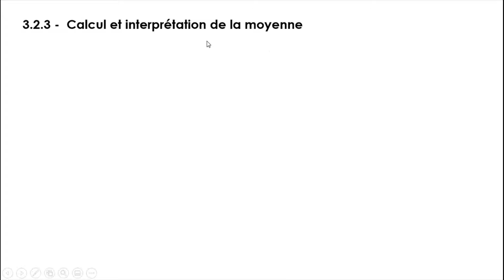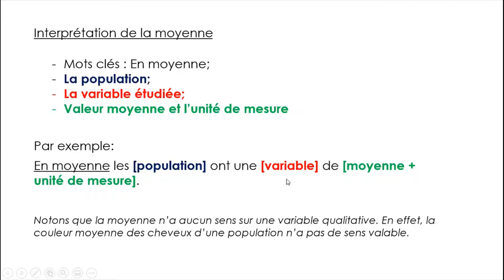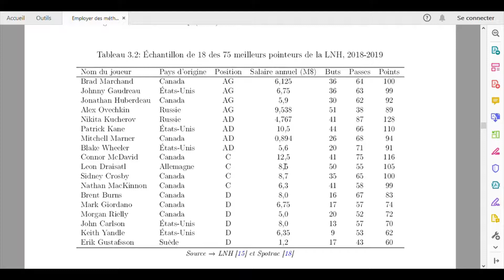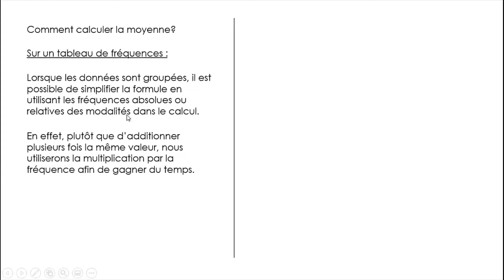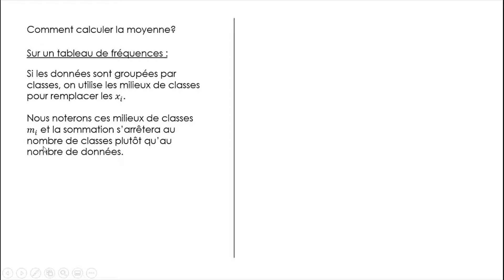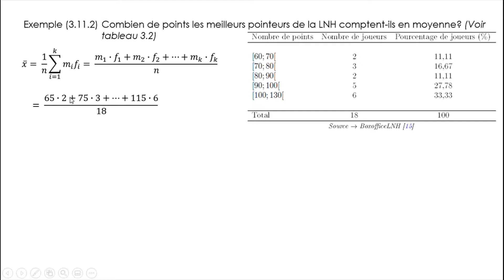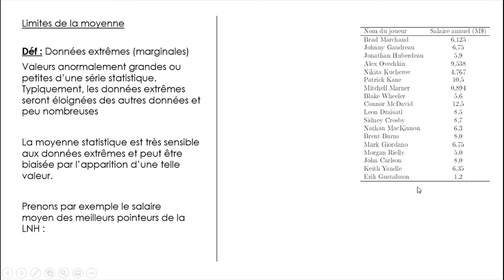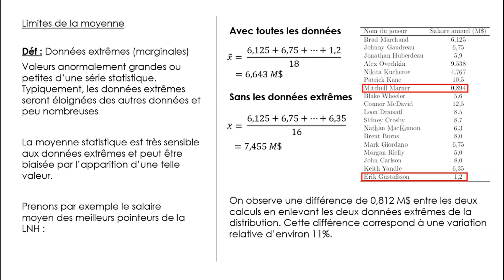MQ Chapitre 3 - 3.2 - Mesures de tendance centrale (partie 3 : La moyenne)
Lectures associées : p. 70 à  des notes de cours de MQ
Exercices suggérés : nos. 6 à 11 p. 87 des notes de cours de MQ